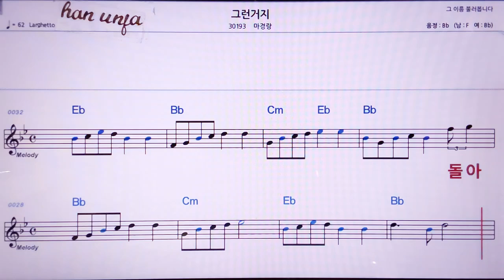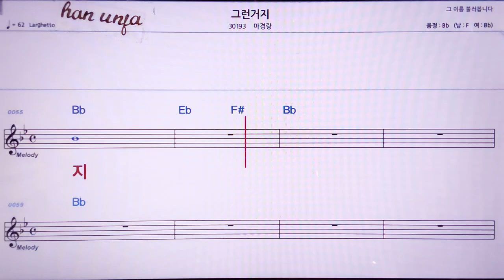💖그런거지/허경랑 👍MR,노래방, 악보, 코드,Karaoke With Sheet Music